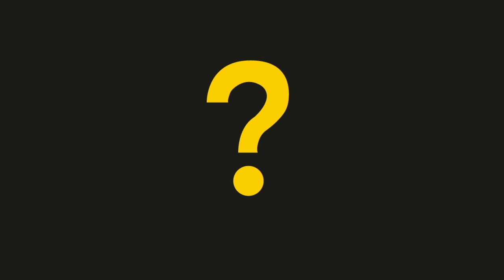Animated book trailer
"We are all completely beside ourselves" - Karen Joy Fowler